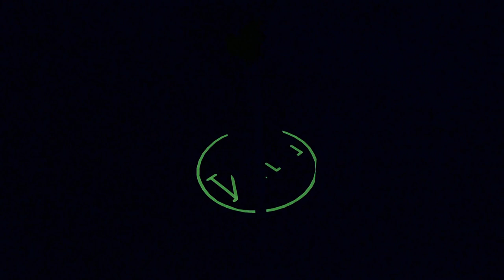Putting Spaghetti Into A Grapefruit | Taskmaster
A task with a twist as five competitors attempt to get as much spaghetti as
possible into a grapefruit.